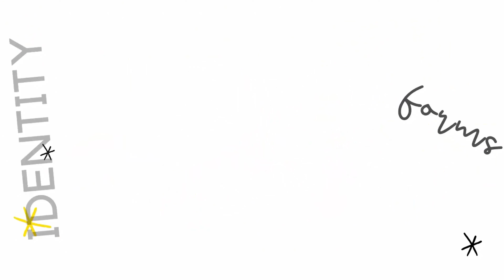Your Forever Family 1 - Saturday 12th September 2020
Our faith family helps us establish our new identity in Christ. God has predestined us to become part of a family - His family. In this new series we celebrate the impact of this “Forever Family” on our earthly lives!

Connect with Berwick Church of Christ on our social platforms and website.
YouTube: search ‘Berwick Church of Christ’